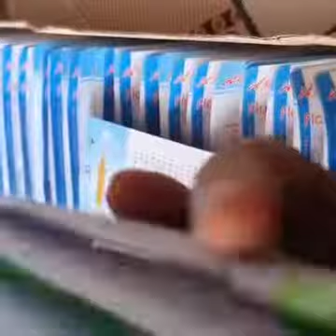POMEGRANATE JUICE | Making Fruit Juice Karnataka i bangalore call for order 9535509065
POMEGRANATE JUICE
new products
new retail

new products